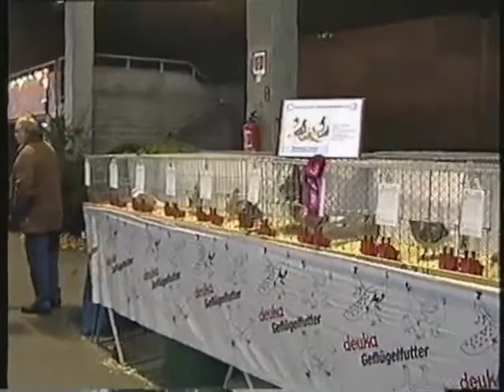GZV Biebesheim 100 Jahre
GZV Biebesheim